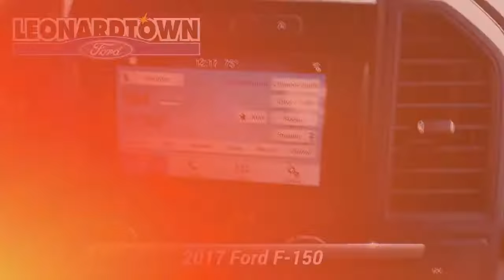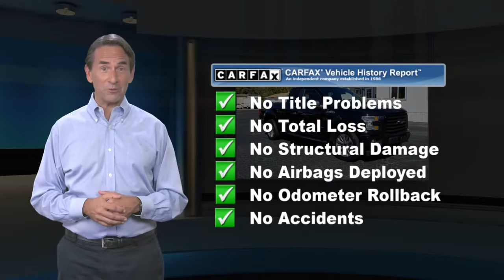Used 2017 Ford F-150 XL, Leonardtown, MD LP5143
Leonardtown Ford

4WD. 2017 Ford F-150 XL Clean CARFAX. Black 2017 Ford F-150 XL 4WD 6-Speed Automatic Electronic Awards:* 2017 KBB.com 10 Most Awarded Brands * 2017 KBB.com Brand Image AwardsFord Certified Pre-Owned Details:* 172 Point Inspection* Vehicle History* Roadside Assistance* Transferable Warranty* Powertrain Limited Warranty: 84 Month/100,000 Mile (whichever comes first) from original in-service date* Limited Warranty: 12 Month/12,000 Mile (whichever comes first) after new car warranty expires or from certified purchase date* Includes Rental Car and Trip Interruption Reimbursement* Warranty Deductible: $100Doing business the Right way in St Mary's County .Visit us on the web ford.com or call us at Welcome to Leonardtown Ford! Located in Leonardtown, MD, Leonardtown Ford is proud to be one of the premier dealerships in the area. From the moment you walk into our showroom, you'll know our commitment to Customer Service is second to none. We strive to make your experience with Leonardtown Ford a good one - for the life of your vehicle.

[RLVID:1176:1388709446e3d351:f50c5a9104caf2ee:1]